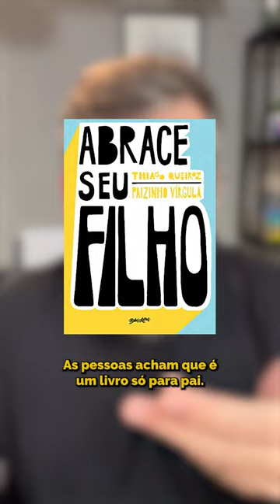Indicação de livros para pais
Livros indicados:
Abrace seu filho - Thiago Queiroz
Bésame Mucho - Carlos Gonzáles
Todos os livros da Elisama Santos

==CRÉDITOS==

Direção: Hugo Benchimol
Ass. de Produção: Tami Watermann
Edição e Pós-Produção: @ducashow
Revisão: Evelyn Martins